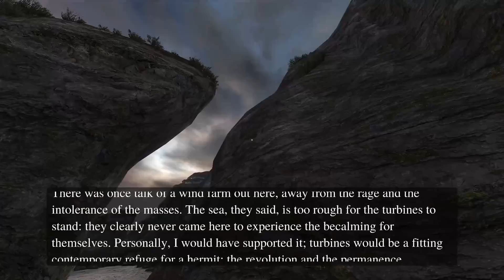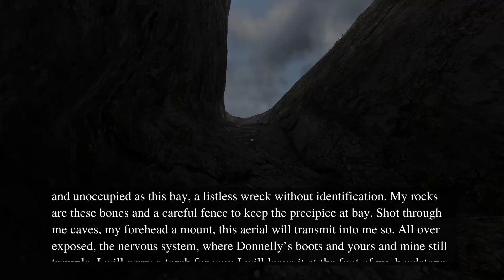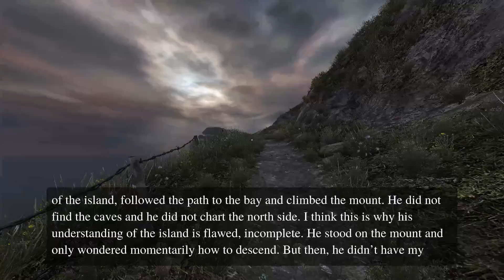Blabbing & Walking! Dear Esther FREE Limited Time Game!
If you clicked off the video, please comment bellow why. All suggestions and critique will help me make my videos more enjoyable for you. Recommend some games down there too! FREE To KEEP on Steam until February 16, 2022. In today's FREE Limited Time Game, I am walking the Isles in "Dear Esther: Landmark Edition!" Should I do more of this game?

Price: FREE Until February 16, 2022 Usually $9.99 USD
Release Date: Feb 14, 2017
Depots Update: 2 February 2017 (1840 days ago)
Developer: The Chinese Room, Robert Briscoe
Publisher: Secret Mode
Popular Tags/Genres: Walking Simulator, Indie, Atmospheric, Casual
Recent Reviews: Mostly Positive (535) All Reviews: Mostly Positive (2,482)
SteamDB Rating: 73.52% (?)
My Opinion: It's FREE, you might as well get it! I don't recommend it if you can't get it for free. Voice acting is good! Story is meh along with the graphics. Gameplay is your typical walking sim.
About: 'A deserted island... a lost man... memories of a fatal crash... a book written by a dying explorer.' Dear Esther immerses you in a stunningly realized world, a remote and desolate island somewhere in the Outer Hebrides. As you step forwards, a voice begins to read fragments of a letter: 'Dear Esther...' - and so begins a journey through one of the most original first-person games of recent years. Abandoning traditional gameplay for a pure story-driven experience, Dear Esther fuses its beautiful environments with a breathtaking soundtrack to tell a powerful story of love, loss, guilt and redemption.